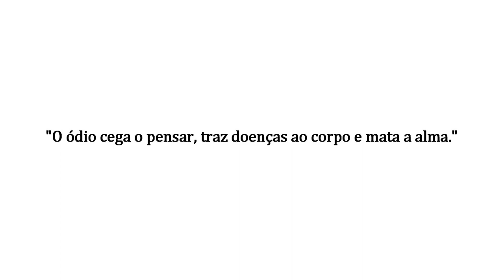Ódio Ι MENTE Ι Capítulo 11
Me estresso comigo mesmo por simplesmente estar com raiva.

🎈Mais vendidos
Sobre a mente
Sobre Ódio
Sobre Raiva e Ira
Para descontar o Ódio